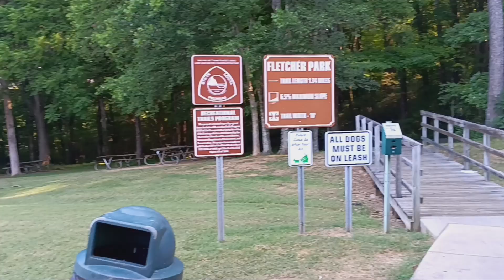Discover Fletcher Park: Your Ultimate Destination for Running, Walking, and Picnicking Bliss!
This park means a lot to me because it was a special place for my husband and me. We used to walk its paths, laughing and enjoying quiet moments together. Coming back here alone after three years brings back mixed feelings. As I walk the familiar trails, I remember our happy times, and each spot tells a story of our love. Even though I feel sad, being in nature is comforting. The sound of the leaves and the gentle breeze remind me that while some moments may pass, the beauty of this place and the love we had will always be with me.